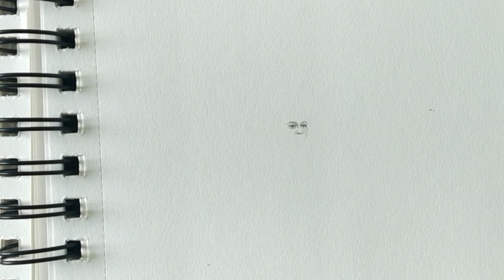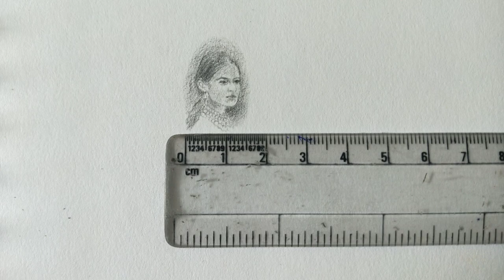Micro Portrait In Just 1.5 Cm | Time Lapse Video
Micro Portrait

Just 1.5 Cm

 • Corsica – Scandin...